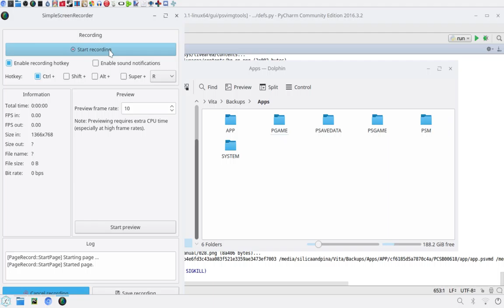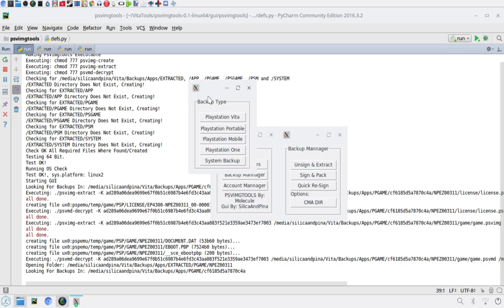Sneaky Sneak Peaks